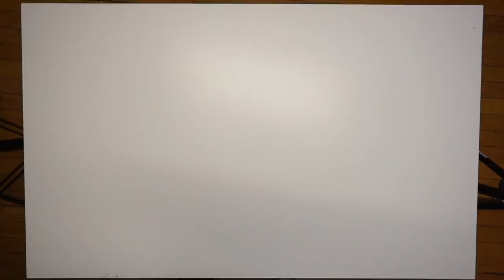bEST HOT POT EVERR | Cooking Mukbang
Y'ALL ASKED FOR IT! Mukbang Mondays are back ♥ and now I'm cooking! I've been in love with my Bruno hot plate for so long I can't believe it took me this long to introduce him to you guys LOL! Today we're doing a hot pot mukbang! Chicken + Tom Yum soup base, Samyang noodles, Samyang sauce, Sliced Pork Booty, Korean Fish Cake, Enoki Mushrooms, Baby King Oyster Mushroom, Broccoli, Baby Shanghai Bok Choy, Silken Tofu, and Shrimp Wontons!

❀ Products
Bruno Hot Plate
Samyang Mala Noodles

Elaine Mokk • Suite #132 • 451 Dundas St West • Toronto, ON • M5T 1G8 • Canada

Follow B Jyun!